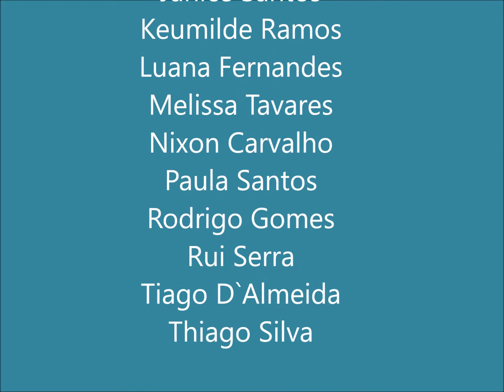Viv@Jornal - Covid-19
Luzes, Câmara, Ação! no Projeto Viv@cidade-E7G | Covid-19

No período das férias letivas surgiu, com entusiasmo, a ideia de se resgatar o Viv@Jornal, criado anteriormente. Após a realização de um Brainstorming (chuva de ideias) pelo grupo de jornalistas juvenis que, preocupados com problemáticas que afetam as crianças/jovens e a comunidade em geral, se dedicaram a explorar uma temática e a esclarecê-la via vídeo, para a fazer chegar, de forma informativa a outros/as. Após a escolha do primeiro tema a explorar, a Covid-19, o grupo dedicou-se à pesquisa de informações fiáveis na internet, como em sites institucionais das autoridades competentes bem como a consulta de notícias, análise e tratamento do texto e construção do guião, inseridas na atividade desconstruir; e, após conclusão das tarefas anteriores, procederam-se aos ensaios, realização e edição de vídeo, na atividade RecMelody. Nós fizemos e continuamos a fazer a nossa parte, sê também um agente de saúde pública, vendo e divulgando a nossa emissão!